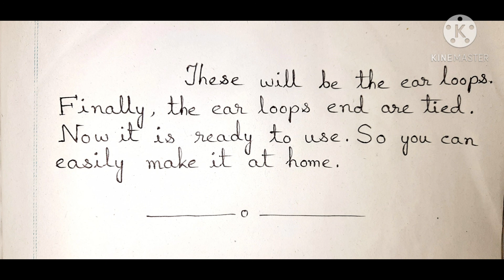Madhyamik English writing suggestion 2021 ৷৷Preparation of mask || Process Writing